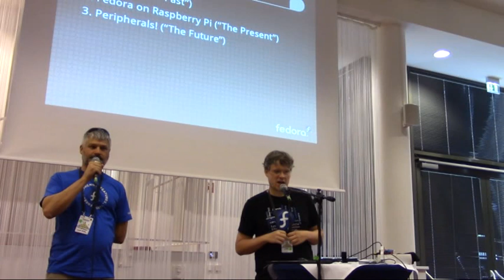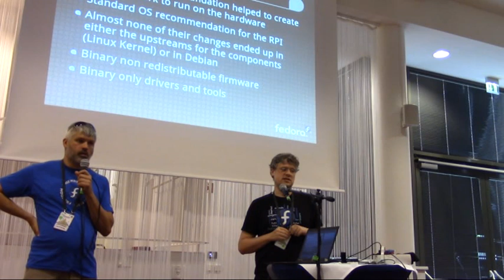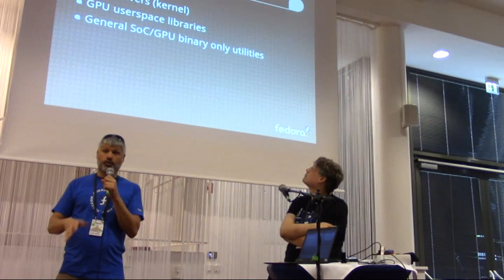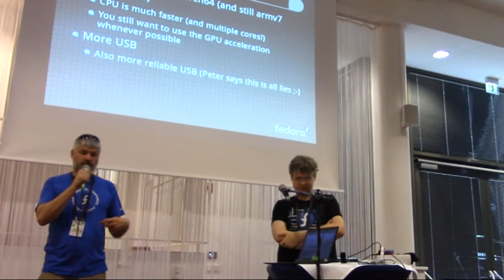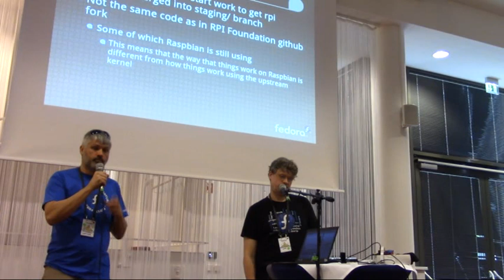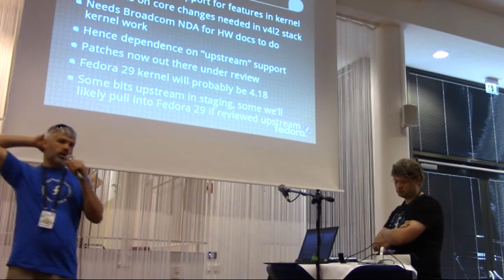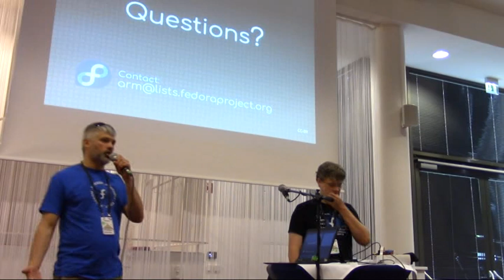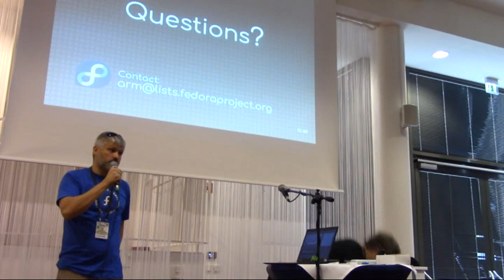Flock 2018 - Fedora on the Raspberry PI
9:00am - 9:50am

Talk: Fedora on the Raspberry PI
Presenters: Tom Callaway, Peter Robinson

Description: Fedora has come a long way from the days of Pidora, and so has the Raspberry Pi. The little $35 microcomputer still has a huge userbase, and a lot of work has been done to get Fedora to run on the hardware. In this talk, I will talk about where we are today, what works (and doesn't work) and where we hope to go tomorrow.